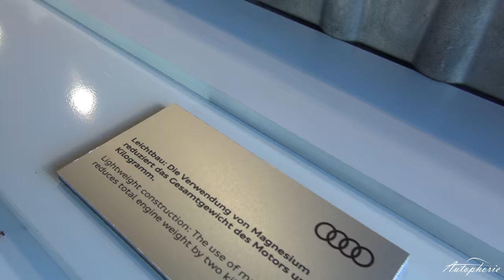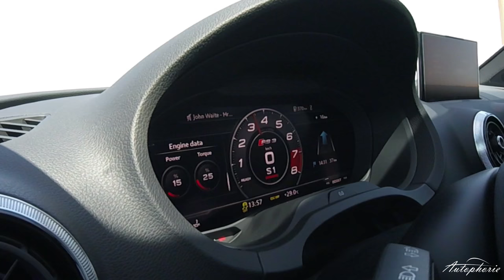2017 Audi RS3 Limousine 2.5 TFSI Test / 400 PS aus fünf Zylindern (ENGLISH Subtitles) - Autophorie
Audi RS3 Saloon Review including English Subtitles.

Endlich können wir euch die langersehnte Audi RS3 Limousine vorstellen. In Amerika ist diese bereits erhältlich, in Deutschland kommt die RS3 Limousine, wie auch der Audi RS3 Sportback im Sommer in den Handel. Wir stellen euch wie gehabt das Design und die Besonderheiten des jüngsten RS-Modell vor, berichten von unserem Fahreindruck und stellen die Besonderheiten des Fünfzylinders hervor.

Ein kleine Soundprobe der optionalen RS Sportabgasanlage darf natürlich auch nicht fehlen, ebenso wenig die Sprinteigenschaften der Launch Control.

Viel Spaß mit diesem Review.

Technische Daten Audi RS3

R5-Direkteinspritzer, Abgasturbolader
2.480 ccm
294 kW / 400 PS @ 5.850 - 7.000 U/min
480 Nm @ 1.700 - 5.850 U/min
250 km/h VMAX - Optional auch 280 km/h
4,1 Sekunden auf 100 km/h
8,3 l/100km
188 Gramm CO2 pro km

Preise Audi RS3

Sportback ab: 54.xxx EUR
Limousine ab: 55.900 EUR

00:00 Intro
00:30 Design
02:50 Antrieb / Motor
05:06 Innenraum
06:34 Fahreindruck
08:13 Fazit / Outro